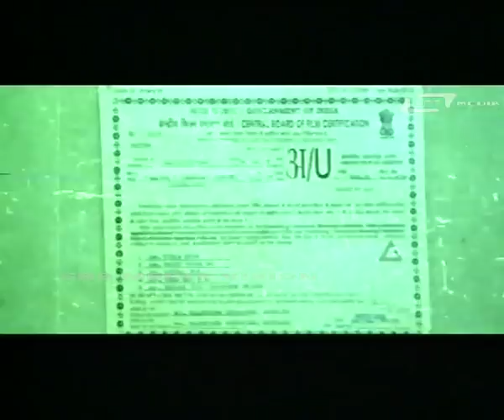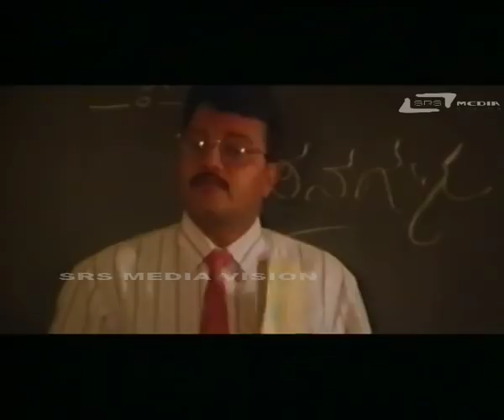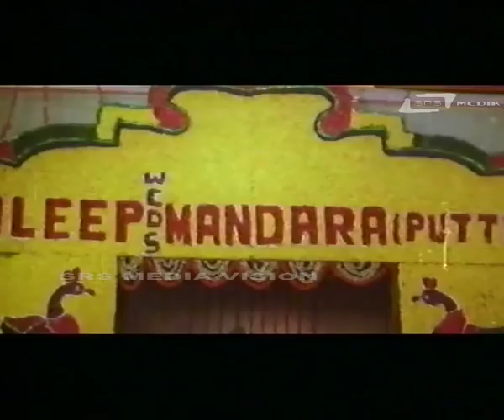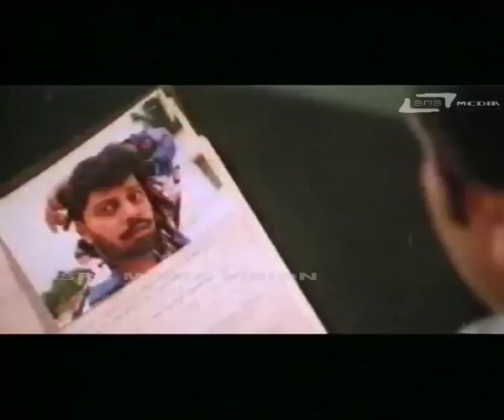Dhairya – ಧೈರ್ಯ| Kannada Full HD Movie | FEAT.Saikumar, Nagendrababu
Watch Saikumar playing lead role from the film Dhairya. Also staring Nagendrababu and Others.

Film: DHAIRYA
Starcast: SAIKUMAR, NAGENDRABABU
Director: HA SU RAJASHEKAR
Producer: S RAMESH, SRINIVAS
Banner: VASANTHAMMA ENTERPRISES
Release: 1997